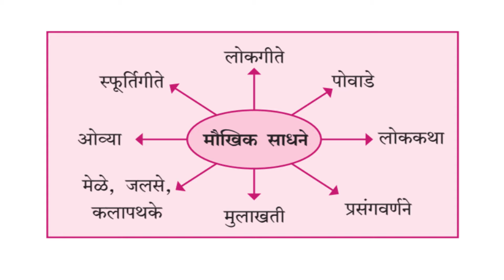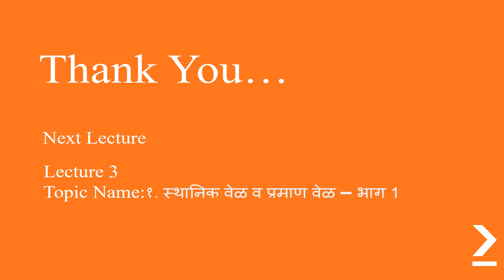Shravanlal Modi Vidyalay Class 8 History Chap 1 Lecture 2 Pawar M Y